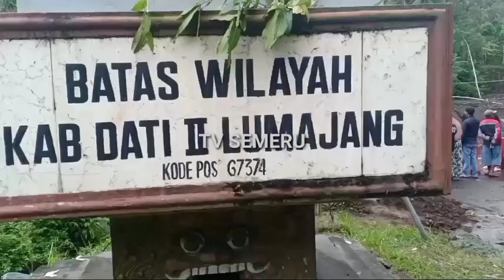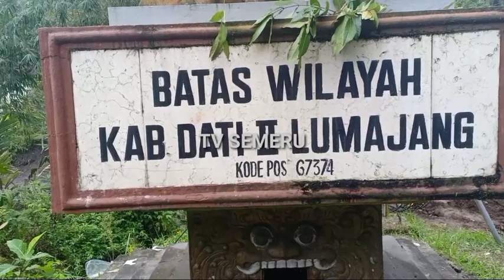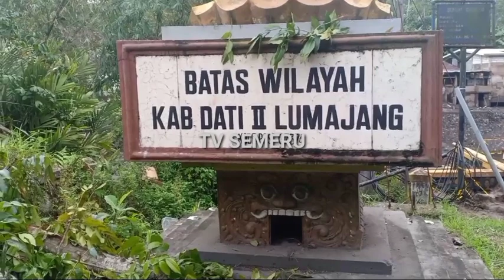NGER1 !!! kondisi jembatan glidik II Lumajang Malang putus @TV SEMERU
Dalam video ini melihat kondisi jembatan glidik II perbatasan Lumajang malang jalan darat di nyatakan putus total karena terjangan dari banjir lahar dingin gunung semeru @ TV SEMERU